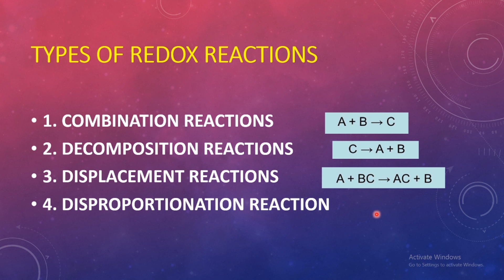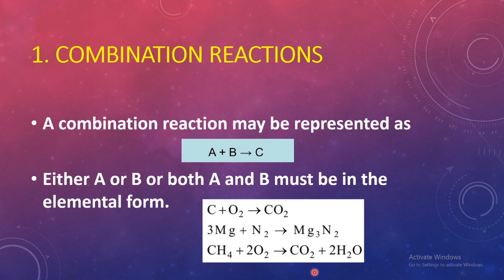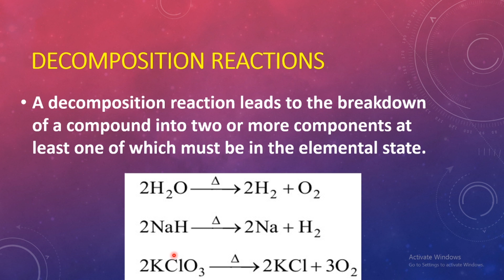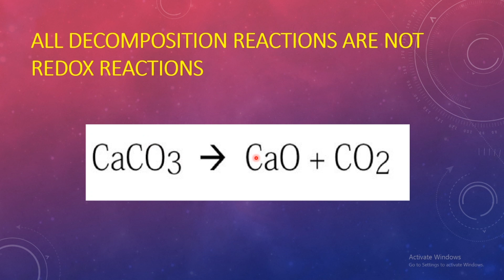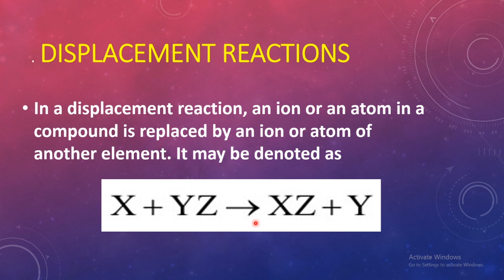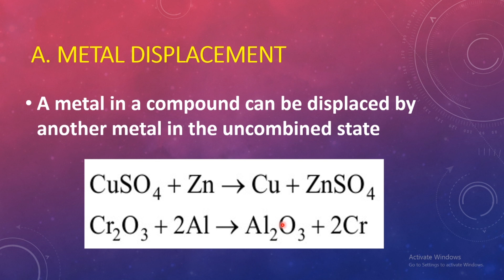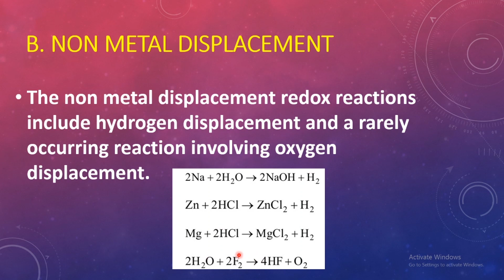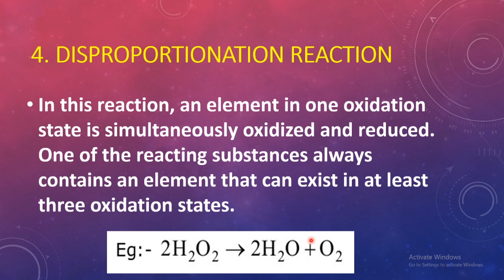REDOX REACTION | TYPES OF REDOX REACTION | PLUS ONE CHEMISTRY | PART 3 | MALAYALAM | CLASS 11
REDOX REACTION

types of REDOX REACTION

part 3

addition reaction

displacement reaction

decomposition reaction

disproportionation reaction